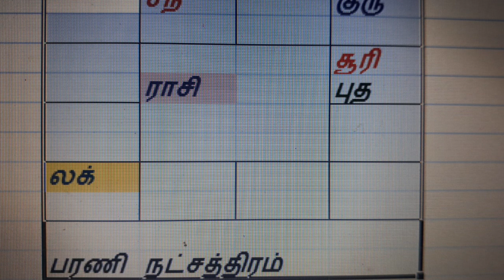கர்ப்பிணிப்பெண் படி ஏறுதல்,எழில் குரு லக் சனி,பாத்திரத்தில் தண்ணீர்,உங்கள் கேள்வியும் பதிலும் - 2 ,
வ,வி,வு.வூ  எழுத்தில் துவங்கும் அதிர்ஷ்ட பெயர்கள்